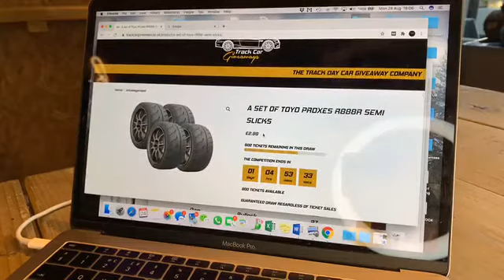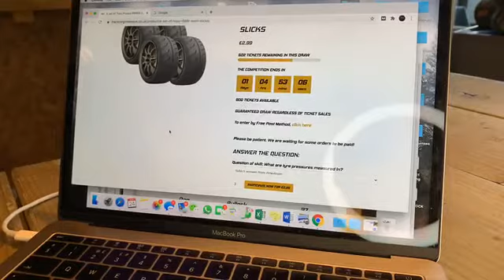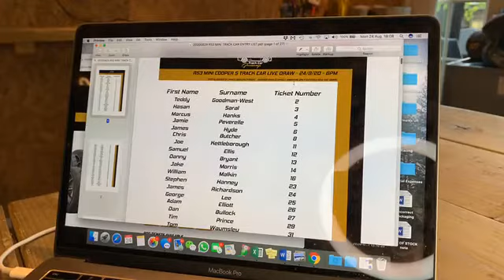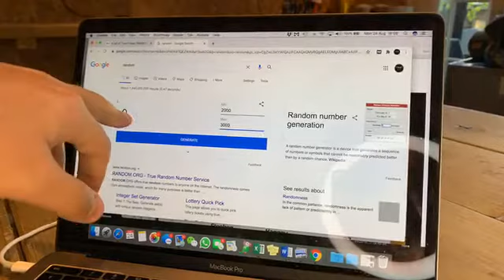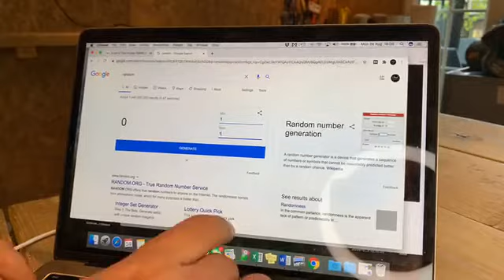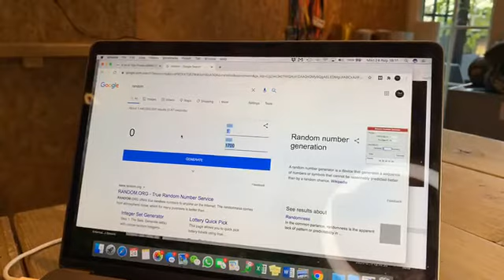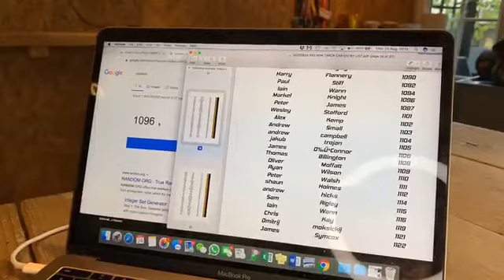Markel Knight won our R53 Mini Cooper S competition with ticket #1096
Congratulations to Markel Knight who won our Track Focused Mini R53 competition.